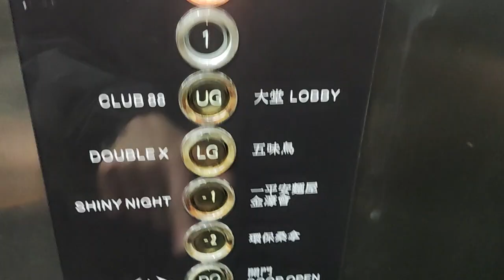Elevator at hong kong east tsim sha tsui energy plaza (香港尖東幸福中心升降機)